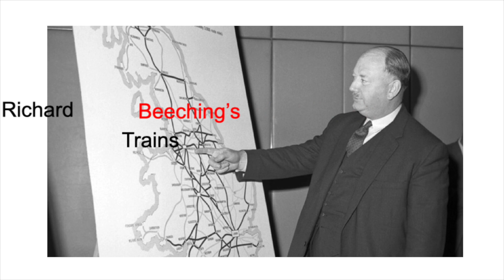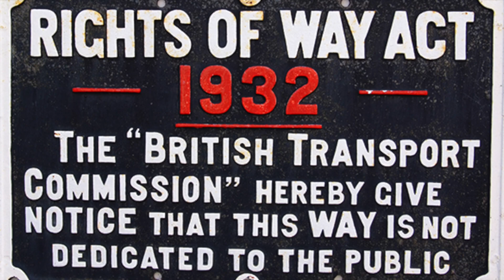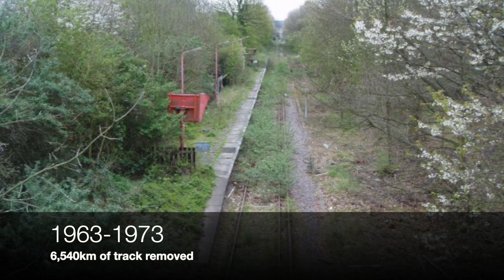The Railways of Leicestershire and Rutland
This video is about the Railways of Leicestershire and Rutland, current stations and track and where and when closures took place, focussing on the impact of the Beeching Axe upon the railway as a whole.